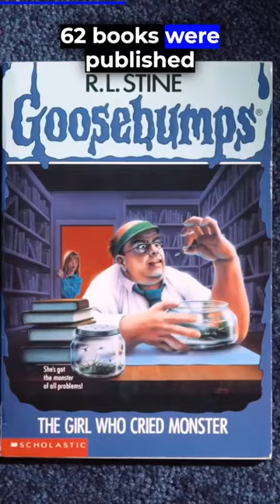Best Selling Book Series after Harry Potter | Horror books that inspired movies | 90s Nostalgia